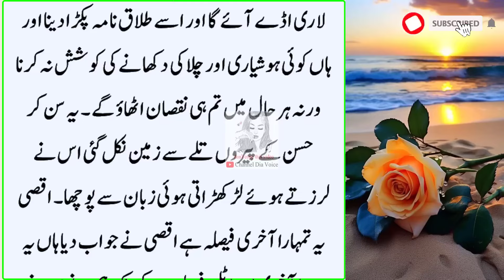Maa Kehti Tumhari Begum Pura Din Soti Rehti hai | An Emotional Heart Touching islamic Story